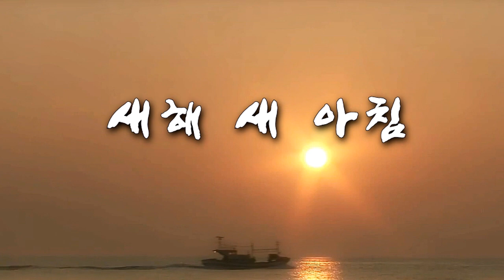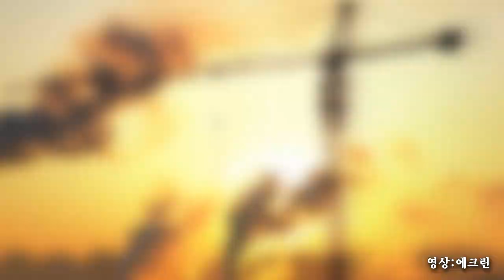새 아침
2015 새해 복 많이 받으시길